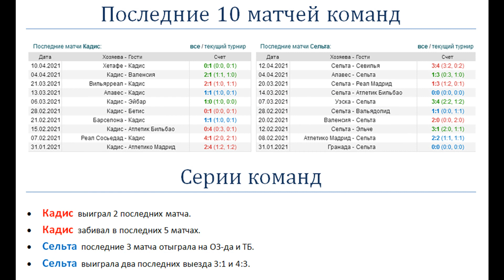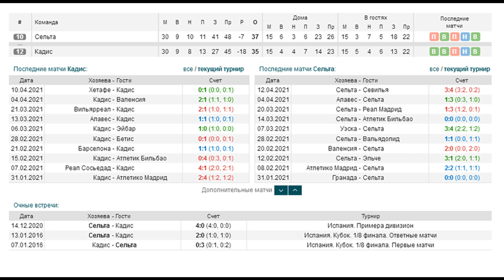Кадис - Сельта, прогноз 18 апреля (33 тур Ла Лиги)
Прогноз и ставка на матч Кадис - Сельта (18.04). Все три предыдущих очных матча выиграла Сельта всухую.